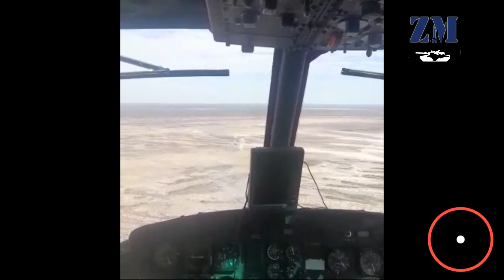Ejercicio SALINAS XI - Tiro con coheteras de la Aviación de Exploración y Ataque 602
Compartimos otro corto sobre otra actividad que se sumó al Ejercicio Salinas XI, que fue cubierto por Zona Militar.